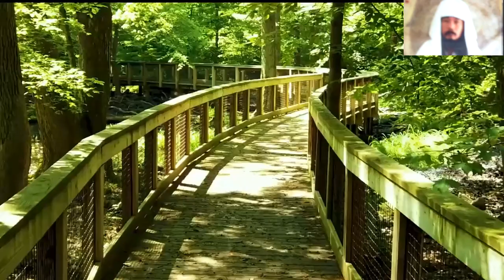HEALING SHOLAWAT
(dakana) = first god now god later god BEFORE GOD, (line down the left side of the complete line in the form of an equilateral triangle), NOW GOD, (horizontal line line below in the shape of an equilateral triangle line), NANTI ALLAH (line up the right side of the equilateral triangle) TATA MAHLIGAI CINTA DALAM DADA AN -NAJM, 1 - 18 1. FOR THE SAKE OF THE STAR WHEN IT IS SET 2. YOUR FRIEND IS NOT LOST OR CONFUSED 3. AND THERE WAS NOTHING HE SAID ACCORDING TO HIS LUST 4. HIS SPEECH WAS NOTHING BUT A REVELATION REVEALED 5. WHAT WAS TEACHED BY THE VERY POWERFUL GABRIEL 6. THE ONE WHO HAS AN INTELLIGENT MIND; AND APPEARED IN A CLEAR FACE 7. WHILE HE WAS ON THE HIGH HORIZON 8. THEN HE APPROACHED, THEN GOT CLOSER AGAIN 9. THEN BE IT NEAR THE TWO ENDS OF THE ARROW OR EVEN CLOSER 10. THEN HE DELIVERED TO HIS SERVANT WHAT GOD HAD REVEALED 11. HIS HEART DOES NOT LIE WHAT HE HAS SEEN 12. THEN DO THE PEOPLE WANT TO OBJECT TO HIM ABOUT WHAT HE HAS SEEN 13. AND INDEED MUHAMMAD SAW THE GABRIEL IN HIS ORIGINAL FORM AT OTHER TIMES 14. THAT IS IN SIDRATUL MUNTAHA 15. NEAR IT IS A HEAVEN WHERE TO LIVE 16. WHEN SIDRATUL MUNTAHA WAS COVERED BY SOMETHING THAT COVERED HIM 17. HIS VISION DOES NOT DEVIATE FROM WHAT HE SEES AND DOES NOT EXCEED IT 18. VERILY HE HAS SEEN SOME OF THE GREATEST SIGNS OF HIS GOD ANNUR: 41 "" ALAM TARO ANNALLAHA YUSABBIHU LAHU MAN FISSAMAWATI WAL ARDHI WATTHOYRU SOFFFAAAAH, KULLU QOD 'ALIMA SHOLATAHU WA TASBIHAH, WALLAHU' ALIMUM BIMA YAF'ALUN "" DON'T YOU KNOW THAT, "HE" REALLY PRAISES WHAT IS IN HEAVEN AND ON EARTH, AND ALSO THE BIRDS BY EXPANDING THEIR WINGS, EACH-EVERYONE HAS KNOWN HOW TO PRAY IN HIM, HOW TO PRAY IN HIM, HOW TO PRAY IN HIM (HIM). , AND GOD KNOWS WHAT THEY DO Why do you disbelieve in Allah, when you were dead, then He gave you life, then He put you to death and brought you back to life, then to Him you will be returned? (ALBAQARAH; 28) He is Allah, Who created for you all that is in the earth, and He willed the heavens, so He made them seven heavens. and He is Aware of all things (AL-BAQARAH: 29) You turn night into day, and You turn day into night. You bring forth the living from the dead, and You bring forth the dead from the living, and You give sustenance to whom You will without reckoning (AL-IMRAN: 27) O mankind, keep your duty to your Lord, Who created you from a single soul, and from it created his wife, and from both of them He multiplied many men and women. And be pious to God in whose name you ask each other, and keep the relationship silaturrahim. surely Allah is ever watching over you. (ANNISA: 1) He it is Who created you from dust, after that He has decreed (death), and there is another death with Him, then you are still in doubt (AL-AN'AM: 2) Indeed, Allah grows the grains of plants and the seeds of fruits. He brings forth the living from the dead, and brings forth the dead from the living. Such is Allah, so why do you turn away? (NUMBER: 95) and He it is Who created you from a single soul, then there is a permanent abode and a storehouse. surely We have made clear Our signs to a people who know. (ANNISA: 98) Verily, We created you (Adam), then We formed your body, then We said to the angels "Prostrate yourselves before Adam" so they prostrated except Iblis, he is not of those who prostrate (AL-A'RAF: 11) how the pleasure of the letters of the Qur'an, how the pleasure of the pleasure of the letters of the Qur'an is enjoyed by the connoisseur who is in the lack of the tools of the equipment of the Shari'ah that is in this body dahir, is very fortunate to be in true gratitude when the connoisseur of letters, verses, letters se alqur'anulkarim, that is, is the one who is in the perfect equipment (without the lack of anything in his original body) given by ALLAH SWT. so that then the perfect dahir body really - really enjoys the letters, verses, letters, se alqur'anulkarim, then ,,, with the support of the dahir equipment is grateful and really enjoys it, then understand the Qur'an, well in a SYARI'AT, THARIKAT, HAKIKAT, MAKRIFAT.